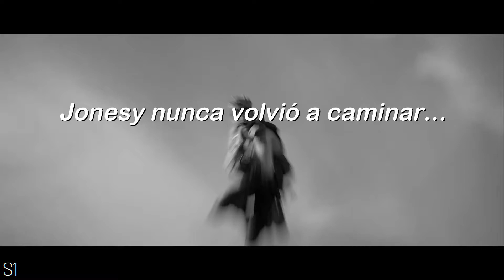¿Le echo agua? | FORTNITE - EVENTO TEMPORADA 6 (Capitulo 2)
EVENTO FINAL DE LA CRISIS CERO. Hace rato que no abría el fortnite Y ME ENTERO QUE HAY EVENTO, hora de desempolvar el cartucho del fornais y jugar a este evento que se juega de manera solitaria. El evento me pareció bueno, supongo que le darán fin a esta crisis en el siguiente evento. Espero este video sea de su agrado, los quiero musho, cuídense.